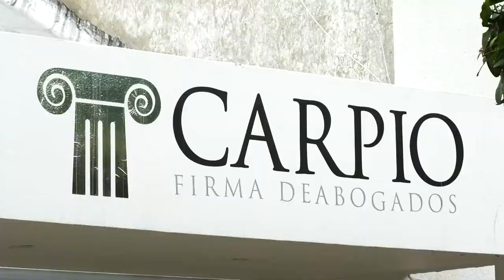ILESO RESULTÓ DESMOVILIZADO DE LA EPL EN @TENTADO EN TAMALAMEQUE